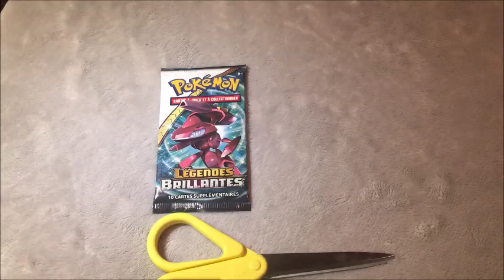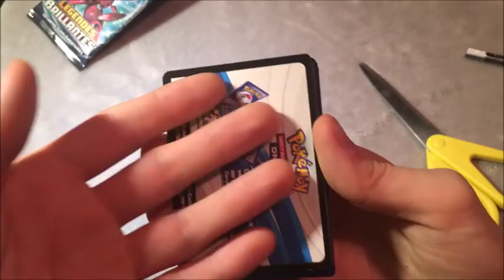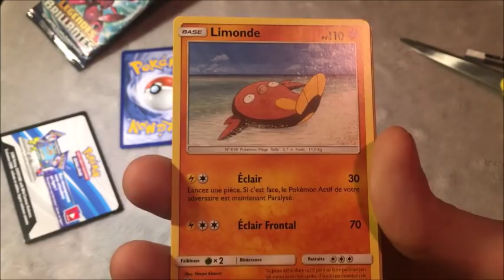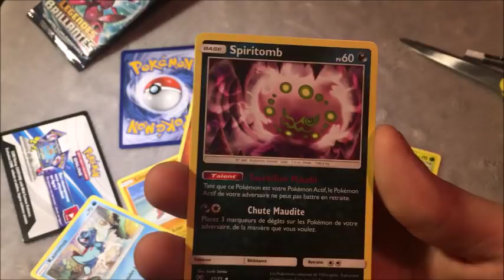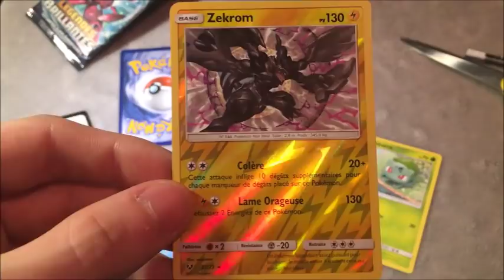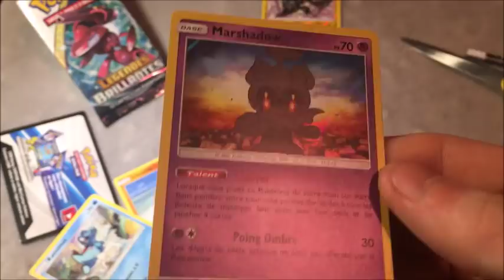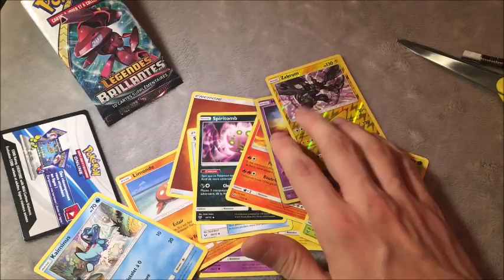ASMR français - L'ASMR ça donne soif ! #8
Bonjour,
Pour toute question ou suggestion n'hésitez pas !
Bonne détente.